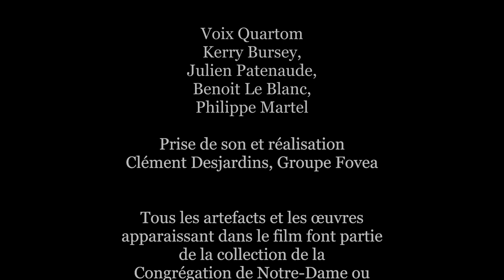Secrets d'histoire : les vitraux de la Chapelle Notre-Dame-de-Bon-Secours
Pour célébrer le 250e anniversaire de la Chapelle Notre-Dame-de-Bon-Secours et l'Année internationale du verre 2022, le Site historique Marguerite-Bourgeoys présente l'histoire des vitraux et des verrières de la première chapelle de pierre de Montréal.

Avec Stéphan Martel, directeur adjoint et responsable de la recherche du Site historique Marguerite-Bourgeoys et Franck Calard, historien de l'art.

Produit en collaboration avec la SDC Vieux-Montréal.

Montage : Dominic Morissette